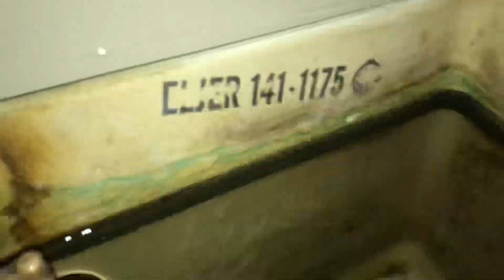1990s Eljer Savoy Toilet on Emblem Tank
This one had an Eljer sticker until the day I filmed this video.

It’s a weird mismatch lol. The Fluidmaster valve in this thing is broken.

Anyways, this toilet is nice but could use a lot of improvement. Rating: 8/10.

Manufacturing Date: ?